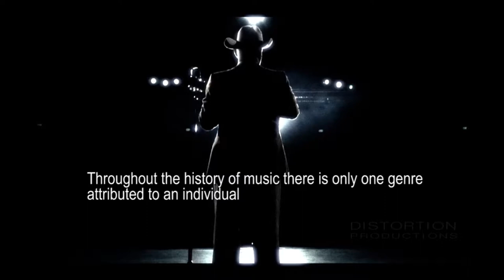BMoK NashvilleRecordSession Update2019 H264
One of 3 recording sessions done for the movie, Blue Moon of kentucky